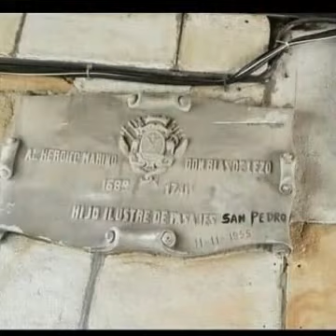Blas de Lezo omenaldi txiki bat